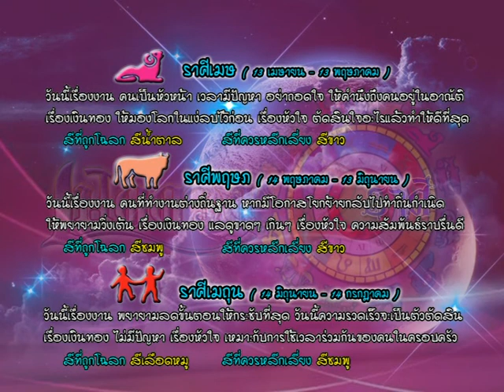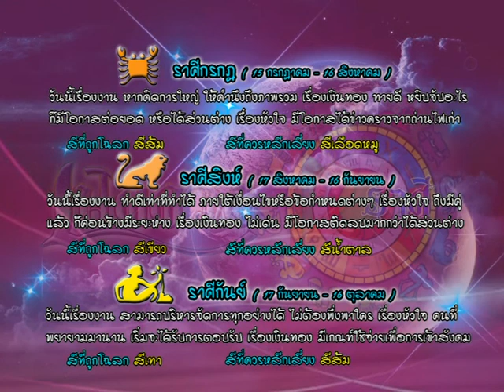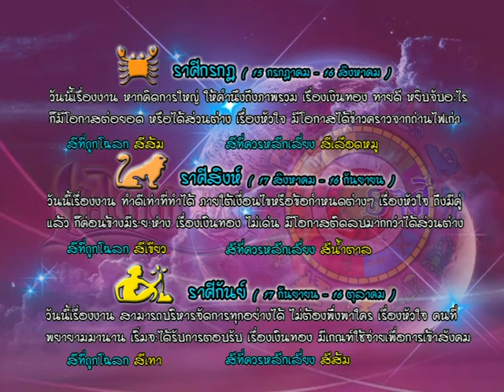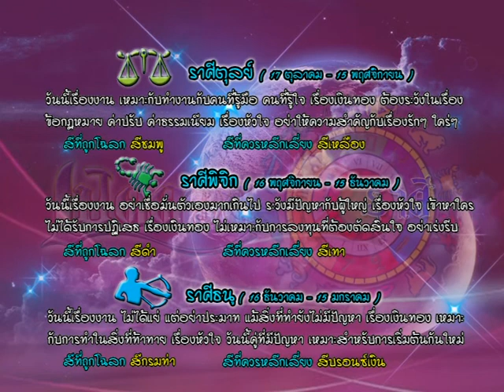รายการเปิดดวง 12 ราศี | 13/09/59 | EP 3/4